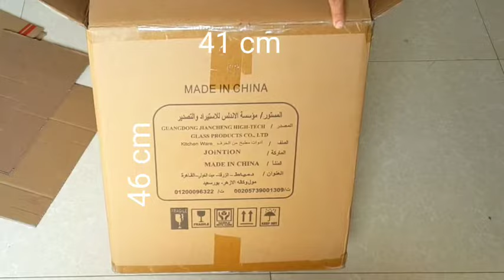اختراع روعة من صندوق كرتون لكل بيت مش هتستغنى عنه/إعادة تدوير صناديق الكرتون/Recycle cardboard boxes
إعادة تدوير صناديق الكرتون
سبت غسيل من الكرتون
طريق تزيين الكرتون
اذاى تزينى علب الكرتون
اعمال فنية بالكرتون
اعمال فنية بخيط المكرمية
طريقة عمل ورد بالقماش
*الخامات المستخدمة
صندوق من الكرتون
خيط مكرمية
قماش
مسدس شمع
مقص
رول استيكر للتغليف

Recycle cardboard boxes
Cartoon laundry Saturday
cartoon decoration road
If you decorate cardboard boxes
cartoon artwork
Macrame thread artwork
How to make roses with cloth
*Materials used
carton box
macrame thread
fabric
wax gun
a pair of scissors
Roll sticker for packaging